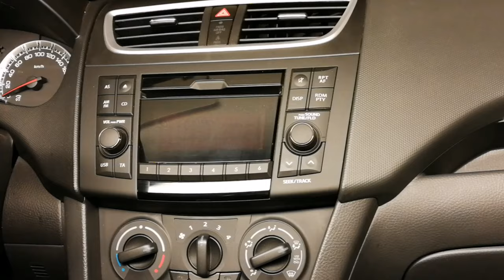How to remove radio Suzuki Swift 2011-2017, remove stereo Maruti Swift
Short tutorial, with videos, pictures and descriptions, about plastic detail safe removal, from dashbord, to remove original / stock radio from Suzuki / Maruti Swift and Swift Sport, model 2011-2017